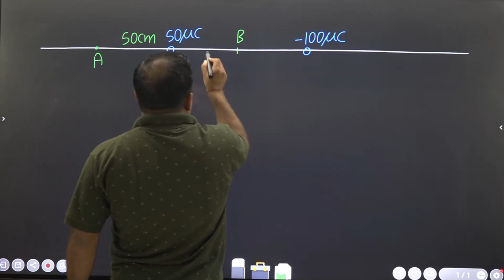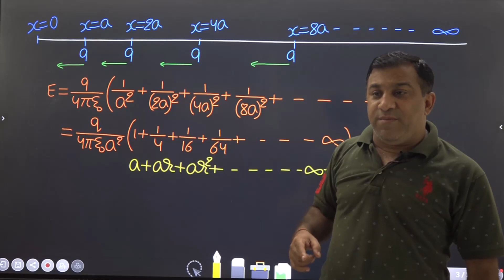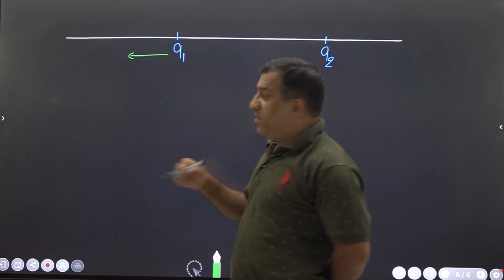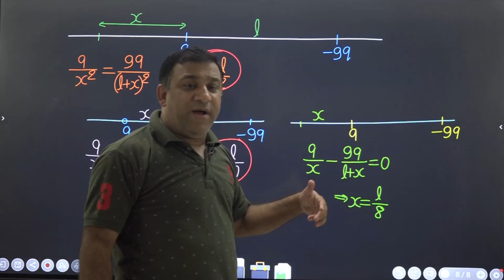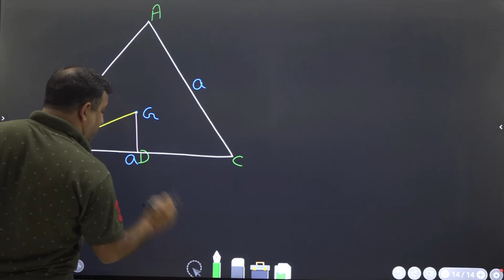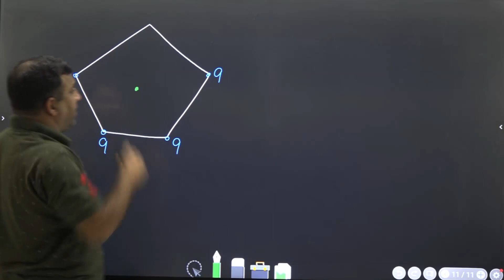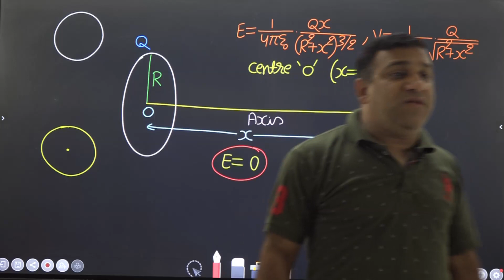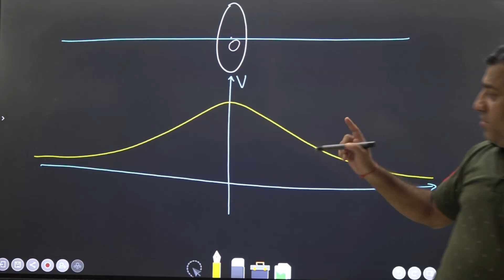Problems On Electric Field Intensity & Electric Potential | Physics | JEE & NEET